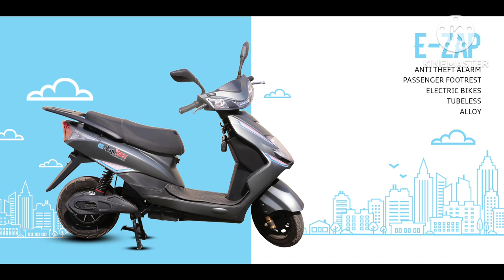Avon E Mate 2024 Price, Mileage, Colour, 65km Range & Review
– Avon E Mate Specifications

- Range : 65 km/charge
- Battery Capacity : 0.96 Kwh
- Charging Time : 6-8 Hr
- Top Speed: 18 km/Hr
- Tyre Type : Tube

Avon E Mate Price
Price of Avon E Mate in India starts at Rs. 45,000. Avon E Mate is also available on EMI starting at Rs. 831 with 8.5% interest rate.

About Avon E Mate
The Avon E Mate is an electric scooter, available in 1 variant, at a starting price of Rs 45,000. The battery capacity of the Avon E Mate STD is 0.96 Kwh.The E Mate comes with a Drum brake up front and Drum brake at the rear.